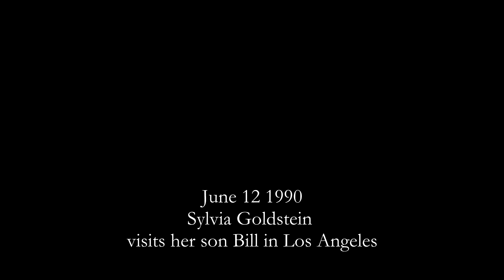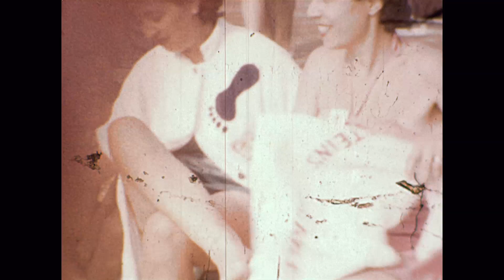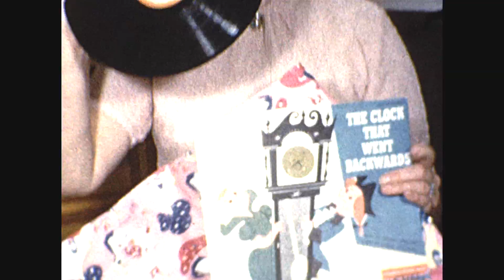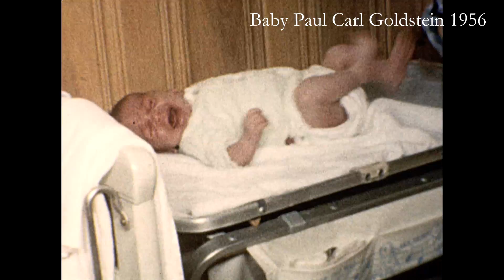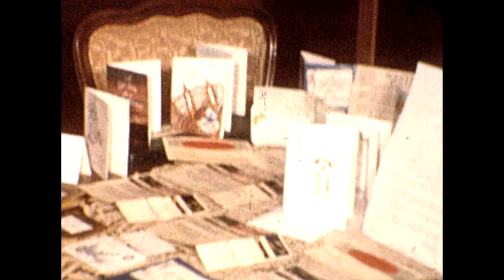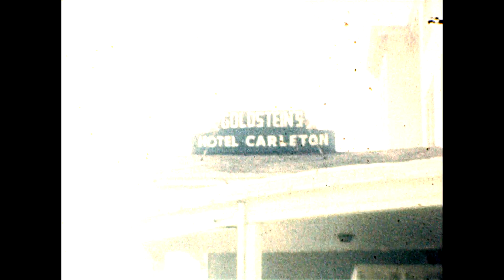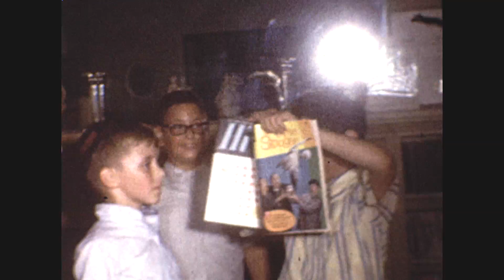Goldstein Hochheiser Family 8mm Movies HD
Family Movies from 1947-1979, Harry & Sylvia Goldstein and extended Goldstein and Hochheiser Families. Narration recorded by Sylvia Goldstein on a visit to her son Bill in Los Angeles.

Made possible by Yorgo Lorandoss and the Soul Of An Artist documentary.

Highlights:

00:00 Lakewood 1947
04:00 Herson & Goldstein Family Kalb Farm
20:05 Stanley & Elaine Wedding (shot without sufficient light)
24:25 Stockton, CA Aunt Ruth visit 1950
34:16 Bill at piano age 8
34:37 Charles & Helen Hochheiser 40th Anniversary
48:15 Goldstein, Herson kids Belmar (ca 1953)
51:39 Jay's 4th Birthday
1:03:50 Bill Ice Skating
1:10:54 Paul arrives
1:12:07 Bill's Bar Mitzvah March 1955
1:18:52 Bill 14.5 yrs old skinny, with baby Paul
1:40:46 Jay's Bar Mitzvah
1:51:06 Belmar summer 1960?
1:59:03 Aunt Ruth Saxon, Uncle Sam Hochheiser fly back to CA
1:59:29 Harry & Sylvia 25th Anniversary Lakewood 1965
2:16:47 Paul's Bar Mitzvah
2:22:45 Israel 1978-79